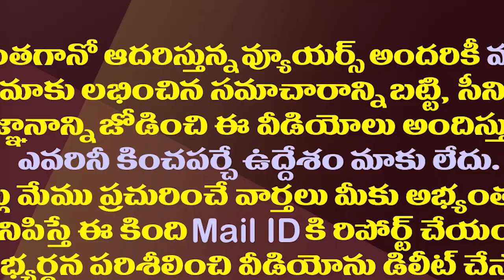చంద్రబాబుతో యార్లగడ్డ భేటీ..దుట్టా నిర్ణయం ఇదేనా?| YCP Leader Yarlagadda Venkata Rao Met Chandrababu